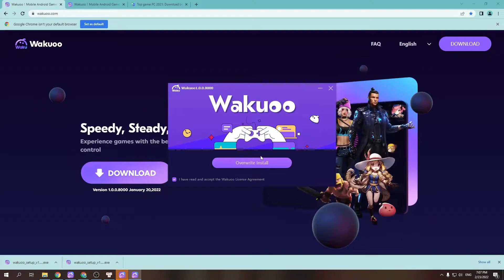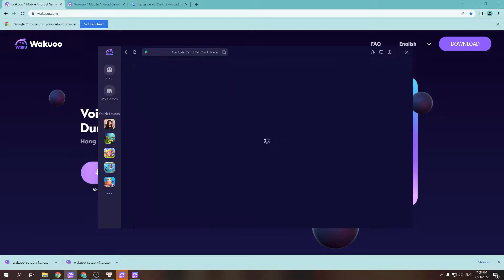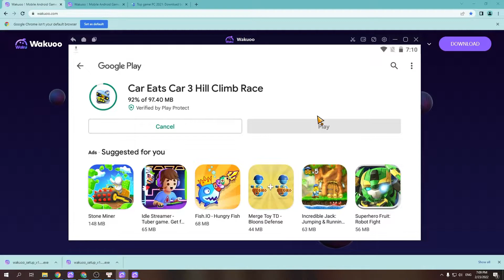Car Eats Car 3 Hill Climb Race PC - Cara Download & Main di Windows/ Laptop (GRATIS)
Car Eats Car 3 Hill Climb Race PC/ Laptop untuk Windows. Halo game ini bagus bangett!! Aku sukaaa sama game ini ! Seru sekalii!!! Gamenya !!

0:00 Pengenalan Car Eats Car 3 Hill Climb Race PC
0:18 tutorial
1:09 cara mengunduh perangkat lunak untuk Windows
1:15 instal Emulator
1:37 mulai gunakan
2:03 login Akun Google
2:08 buka Google play
2:03 unduh Car Eats Car 3 Hill Climb Race PC
2:25 buka Car Eats Car 3 Hill Climb Race di Laptop
3:02 Nikmati Car Eats Car 3 Hill Climb Race di PC